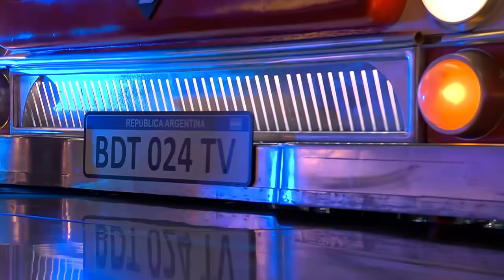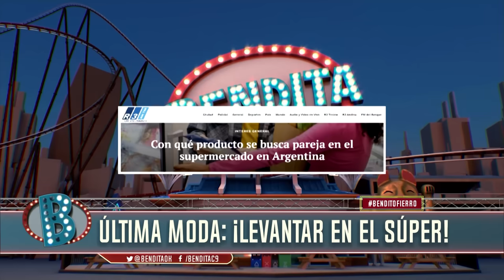DOÑA, EDITH TOMÓ EL CONTROL | Bendita Completo 09/09 - El Nueve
Bendita, Beto Casella y el panel más divertido de la tele, repasan la actualidad con mucha ironía y humor en los mejores y más completos informes. De lunes a viernes 20:30 por El Nueve.

00:00 Apertura
03:19 ¡¿Susana cae con Marley a los Martín Fierro?!
10:24 ¡Tremendo blooper al aire!
12:01 ¡El gen Legrand las pone picantes!
23:35 ¡Ubfal mandó fruta en vivo!
26:25 ¡Yuyito, recontra babosa con Milei!
34:40 ¡Camilo no llega a fin de año!
40:55 ¡Se tildó todo en la peña!
42:28 ¡Pagani súper objetivo con Boca!
52:30 ¡Esta es la juventud que se viene!
57:41 Avance - Última moda: ¡Levantar en el súper!
58:48 ¡Bendita efeméride!
01:00:25 Última moda: ¡Levantar en el súper!